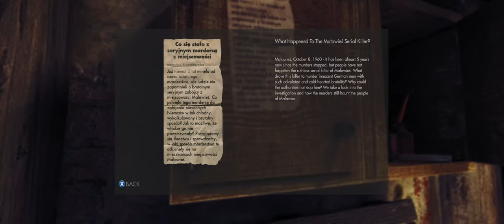Wolfenstein: The New Order | PC Part 2 | 21:9 3440x1440 | Ultra Settings 60FPS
This video is the second part of a whole story let's play gameplay walkthrough series of Wolfenstein: The New Order on the OC at 21:9 3440x1440 ultrawide resolution at Ultra settings at 60FPS.

RTX 3080 ASUS TUF GPU
32GB CORSAIR VENGEANCE RAM (3600MHZ)
X-570-F ASUS ROG STRIX MOTHERBOARD
RMX 10000 WATT CORSAIR 80+ GOLD PSU
CORSAIR H150I ELITE CAPELLIZ AIO COOLER
ELGATO 4K60 MK 2
OBS SOFTWARE
WINDOWS 10 OS
1TB M.2 SAMUNG 970 EVO PLUS (WINDOWS)
2TB M.2 SAMSUNG 970 EVO PLUS (RECORDINGS)
1TB QVO SAMSUNG SSD (GAMES)
1TB QVO SAMSUNG SSD (GAMES AND APPS)
2TB SEAGATE BARRACUDA HARDRIVE 7200RPM (MEDIA)
4TB SEAGATE BARRACUDA HARDRIVE 5400PRM (BACK UP)